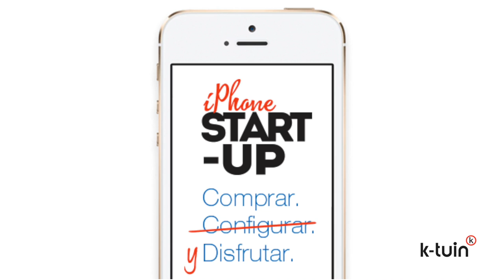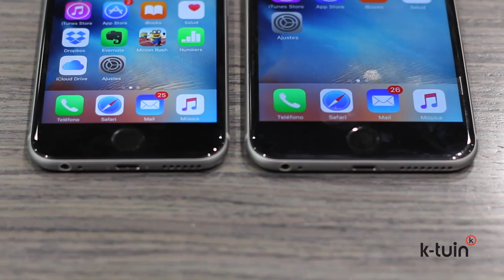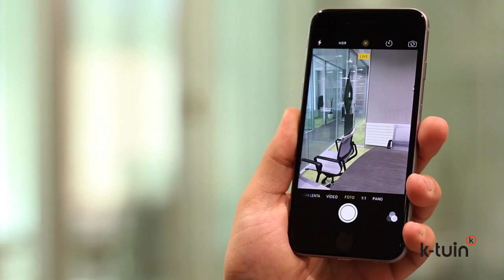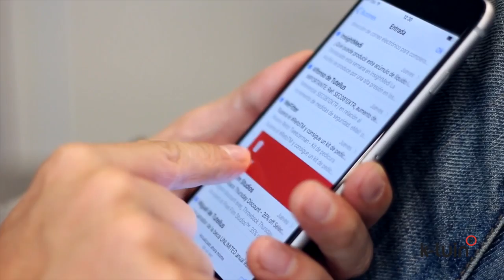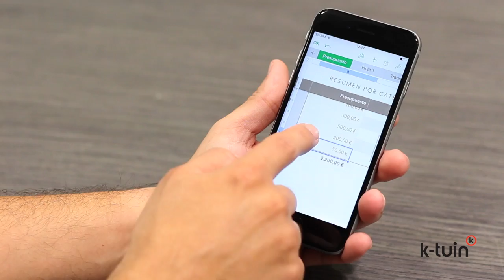iPhone 6s - Review nuevo iPhone 6s de Apple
Review nuevo iPhone 6s de Apple. Más información en nuestro blog

Comprar Apple TV en K-tuin, tiendas Apple.